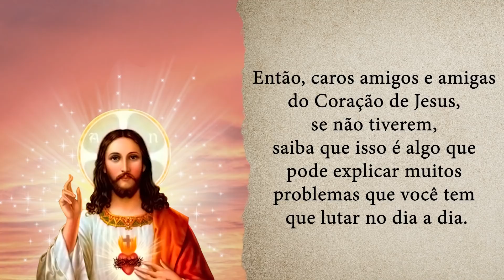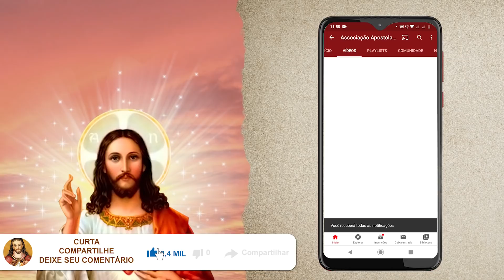O Demônio está entrando nas casas e poucos se dão conta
Poucas pessoas percebem, mas o demônio está entrando em muitas casas e causando as piores guerras que você pode imaginar. Talvez você não saiba, mas ele pode estar dentro do seu lar. Neste vídeo você conhecerá uma forma de afastar as influências demoníacas da sua casa.

ESTAMPA DOS CORAÇÕES DE JESUS E MARIA, JÁ BENTA
Para receber a sua grátis ligue agora no 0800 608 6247

Horário de atendimento é das 08:00 às 18:00, de segunda a sexta-feira.

Quer ter o seu nome na Missa do Coração de Jesus?

Conheça o grupo de Apostolado do Coração de Jesus!

9 Dias de Oração por você. Saiba como

Você sabe para qual santo rezar hoje? Faça esse teste